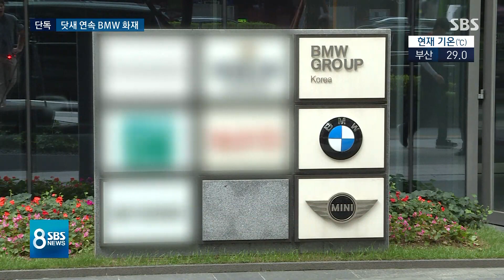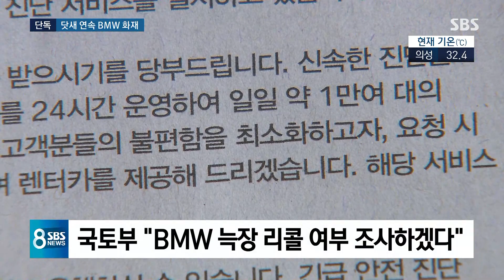[단독] BMW 520d 또 화재…진단 이상 발견돼도 "부품 없다" / SBS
오늘(2일) 고속도로에서 BMW 차에 또 불이 났습니다. 지난달 26일 리콜 발표가 나오고 불과 사흘 뒤인 29일부터 오늘까지 닷새 연속 BMW 차에서 사고가 났습니다. 특히 어제 엔진에서 연기가 피어오른 BMW 차를 저희가 단독 취재를 했는데 회사가 약속한 대로 수리가 잘 되고 있는지부터 먼저 확인해보겠습니다.